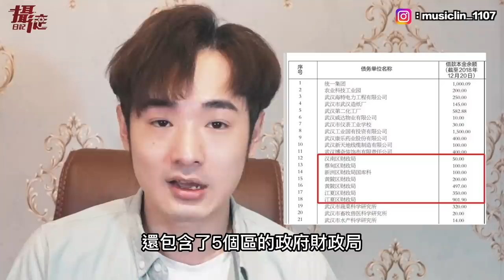台灣人贏了！中國博主Youtbe被封了！中國登報討債多家知名國企，兩千應屆畢業生被解聘！大陸經濟正在崩潰邊緣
現在訂購 Surfshark VPN 或輸入優惠代碼 [FunTV] *即可享有專屬優惠*，訂購兩年方案再獲得免費三個月的使用！

0:00-0:57 中國博主油管被封
0:57-1:55 業配
1:55-2:34 武漢負債惡化,欠款13億
2:34-3:23 中國瘋狂印鈔
3:23-4:06 中國真實經濟樣貌
4:06-5:02 中國產業爛尾
5:02-6:20 中國國企暴雷
6:20-7:43 中國討債集團被抓
7:43-8:51 誰還敢在中國投資
8:51-10:23 中國新能源車取代代工廠
10:23-11:02 結語